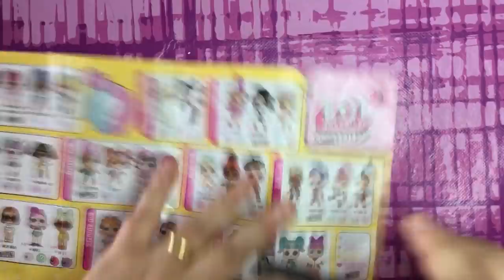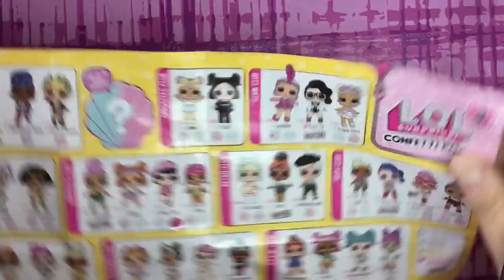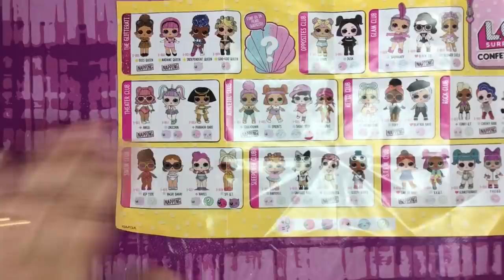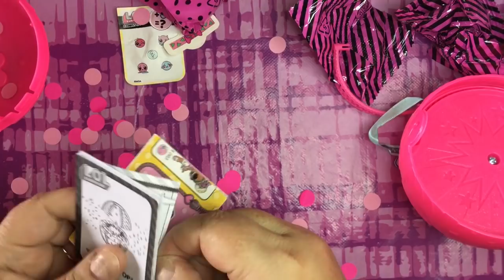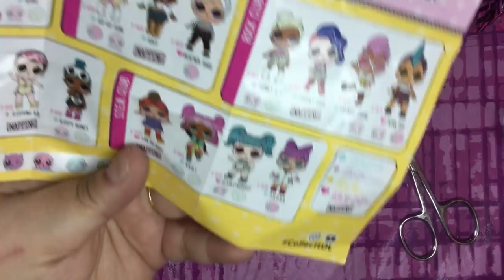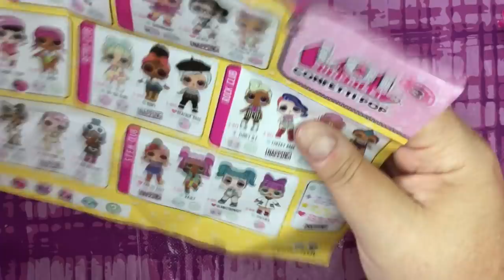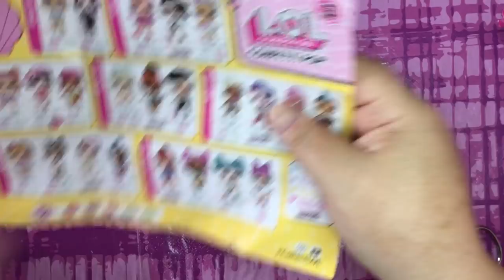Apriamo la Lol Surprise Confetti Pop, serie 3 wave 2 settimo unpack Finalmente !!!